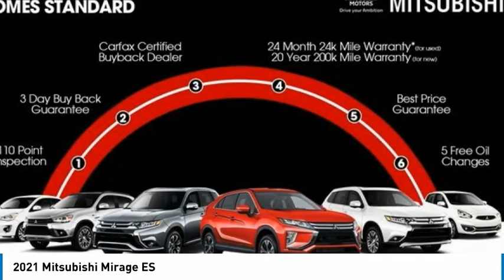2021 Mitsubishi Mirage 1596M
2021 Mitsubishi Mirage ES